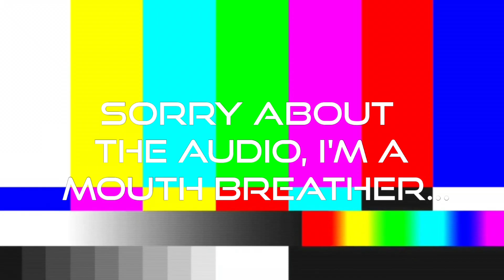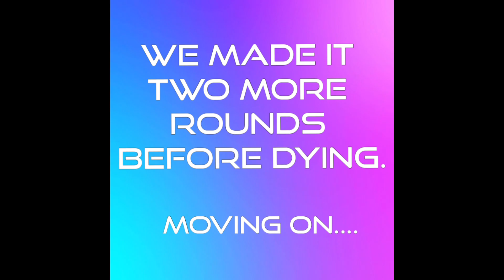Halo Multiplayer Best Moments Part One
Here is part one of my best moments playing Halo Infinite's multiplayer.

Special Thanks to my friend Coin.